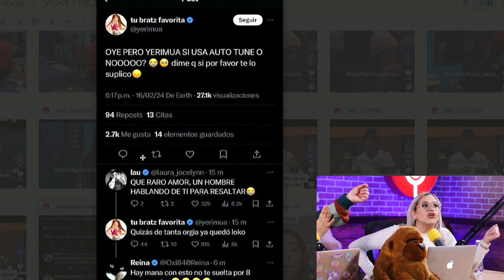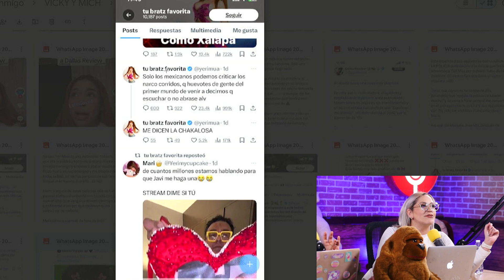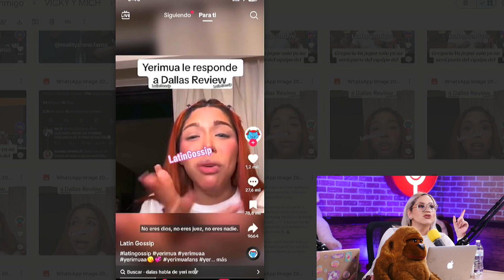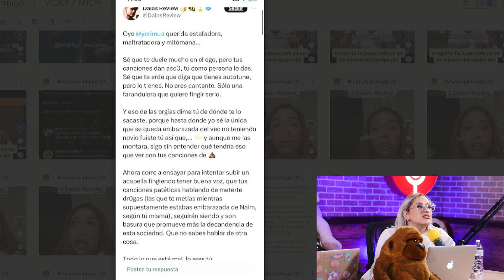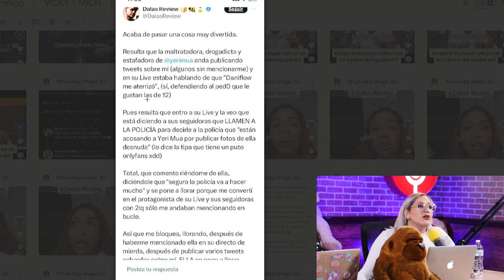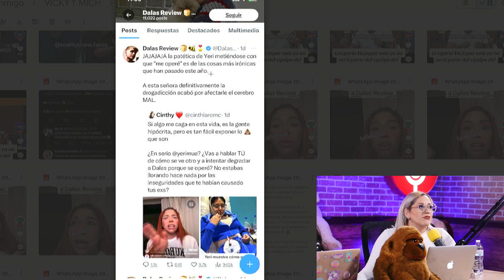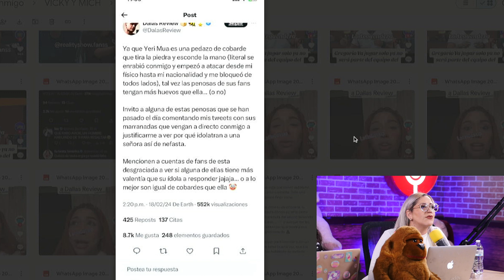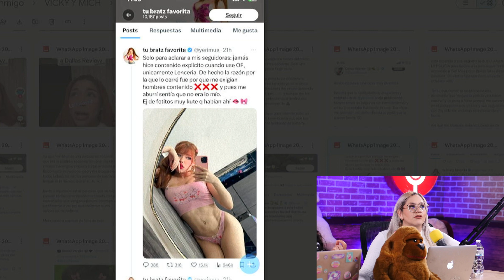YERI MUA EXPL0T4 EN PLENO LIVE CONTRA DALAS REVIEW!!